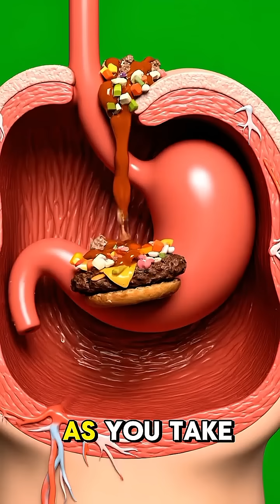Inside Your Gut: 3D Animation of Burger Digestion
The Anatomy of a Burger Tone: Clinical, Educational, Cinematic, and Slightly Cautionary